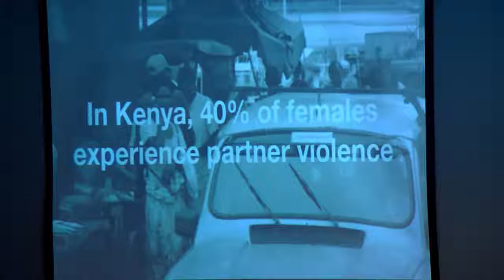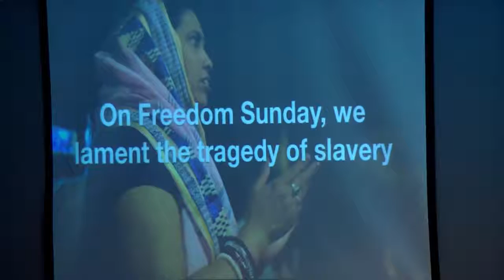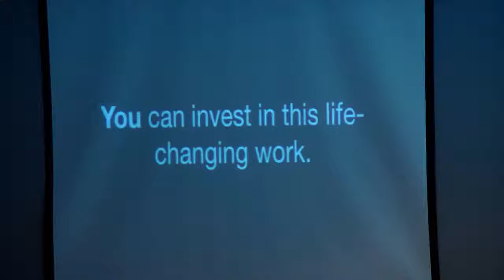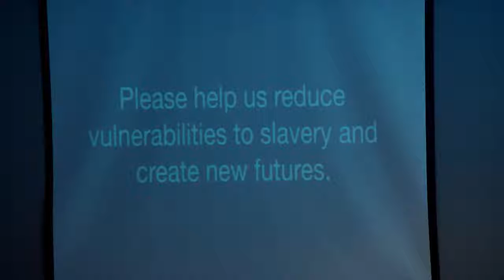Worship & Announcements (2nd Service - September 23, 2018)